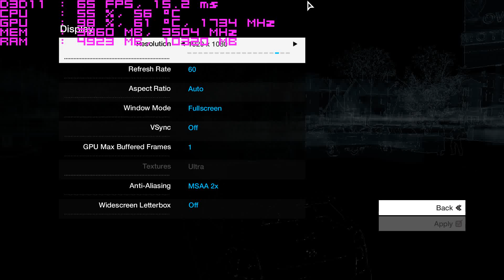Watch Dogs - Gameplay (GTX 1050 Ti 4GB + i3 8100) [FPS Test]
Watch Dogs ultra settings 2xMSAA 1920x1080.

✔ Motherboard: MSI H310M-PRO M2
✔ CPU: Intel® Core™ i3-8100 Coffee Lake
✔ RAM: 8GB DDR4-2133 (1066 МГц)
✔ GPU: MSI Nvidia GTX 1050 ti 4096 MB

3D model marketplace for VR / AR and CG projects, and professional 3D designer community.